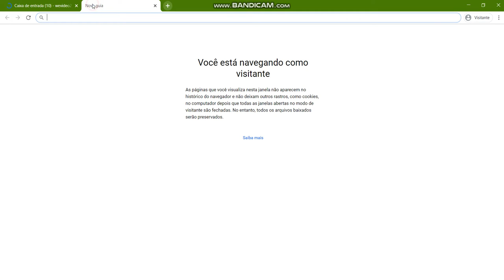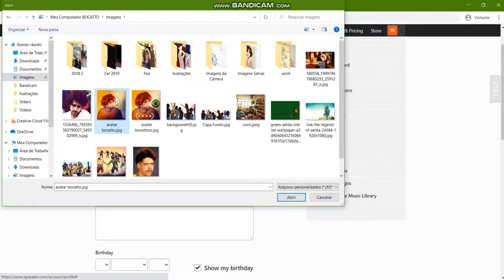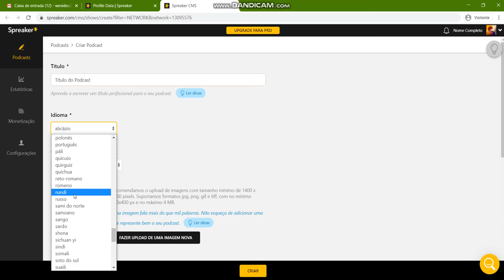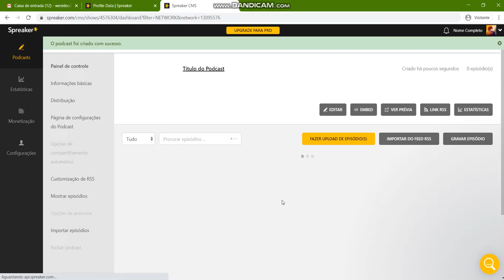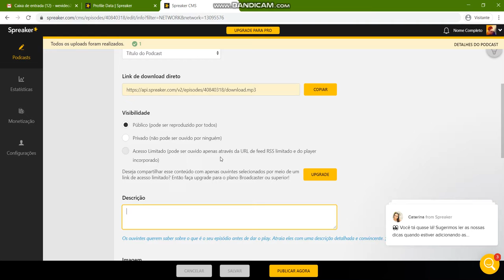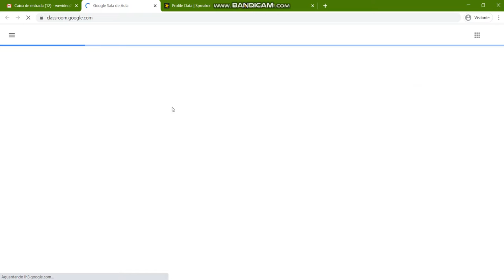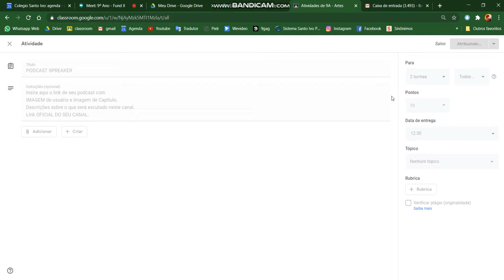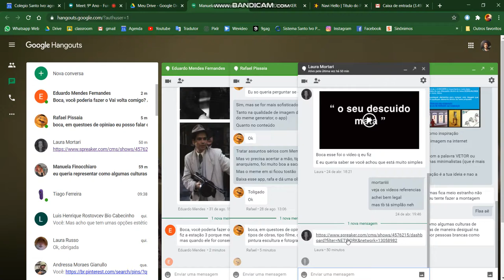Spreaker Tutorial IV